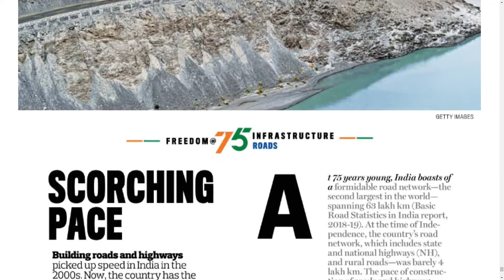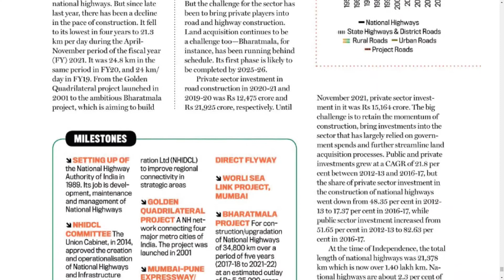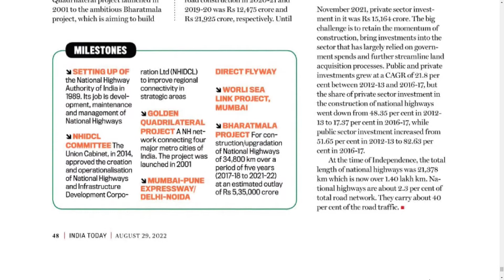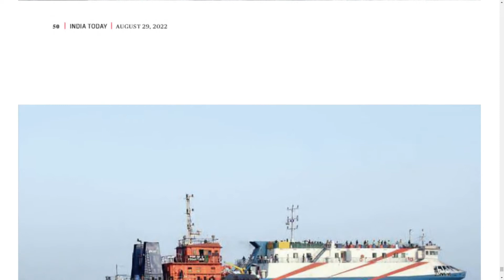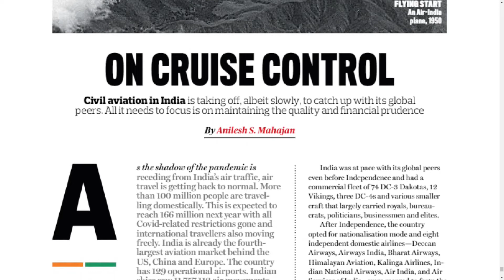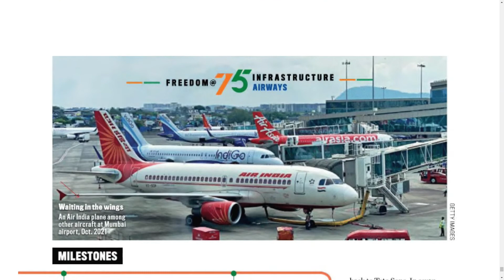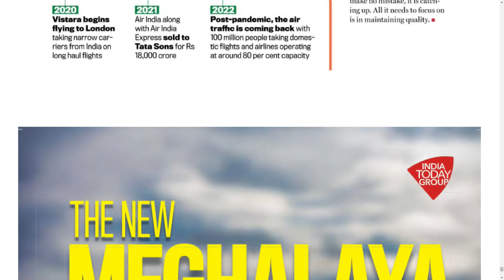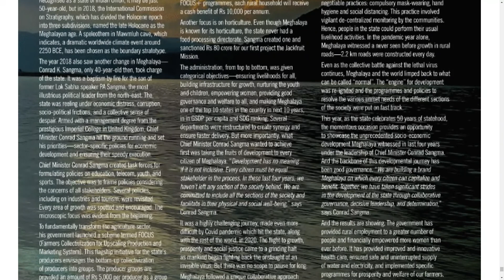INDIA TODAY MAGAZINE 29 AUGUST 2022 MONDAY PART 5